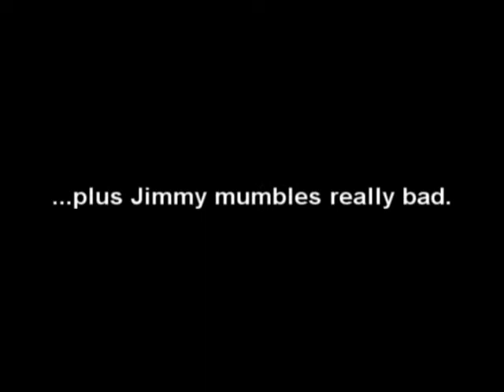Negative Space Recording Video Blog: Entry 9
I didn't kill no man